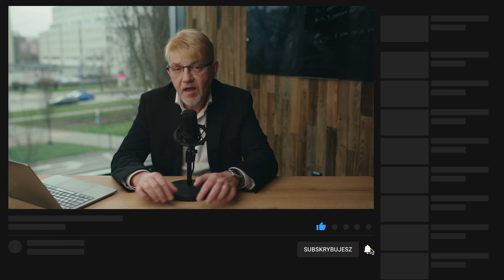Musisz to wiedzieć - marketing zacznij od tego.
Jedna rzecz, która działa na wszystkich bez względu na branże, wiek, miejsce i czas.

Działania marketingowe kierujesz do wielu osób,  ale każde działanie odbierane jest pojedynczo, przez każdego klienta / człowieka indywidualnie.

🔹Na końcu jest zawsze JEDEN pojedynczy człowiek, który ma wydać swoje pieniądze🔹

Marketing ma w tym pomóc sprawić, aby sprzedaż była prosta i przyjemna... lub żeby była możliwa.

Człowiek ten "klient" pomimo wielu różnic pod jednym względem jest taki sam jak wszyscy.
Jedna najważniejsza rzecz?
Co to jest?

Zapraszam na podcast 👍 😉
00:33 Najważniejsza rzecz... co to jest?
01:59 Sapiens, od zwierząt do Bogów - to musisz wiedzieć.
07:30 Człowiek, który robił to perfekcyjnie - on wiedział.
11:13 Copy - jak to rozumiesz?
14:33 Przykład: prosta rzecz zrobiła wielką różnicę.
17:23 "Copywriting" ma sprzedawać !!!
19:22 Jak to robić?
22:26 Pisanie ofert ...to też "copywriting" !